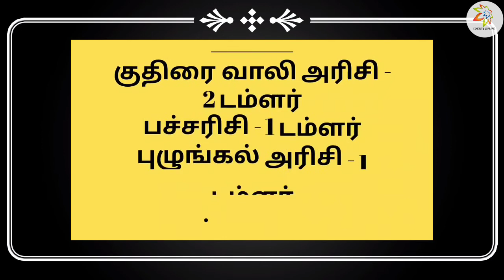WEIGHT LOSS DOSA | RICH IN IRON, FIBER | BEST FOOD FOR DIABETIC PATIENTS | BARNYARD MILLET DOSA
Today's Recipe : BARNYARD MILLET DOSA - குதிரை வாலி தோசை

Ingredients:
Raw rice   - 1 Cup or Tumbler
Parboiled rice - 1 Cup or Tumbler
Barnyard millet  - 2 Cups or 2 Tumbler
Poha - 1 handful
Urad dal - 1 Cup or Tumbler

Method of preparation:
BATTER :
1) soak the urad dal in water for 2 hours ( then filter it )
2) soak the barnyard millet, parboiled rice, raw rice, poha ( beaten rice or rice flake ),  in water for 5 hours separately. ( then filter it )
3)After 2 hours grind the urad dal into a smooth fluffy batter ( Add little water while grinding )
4) shift the batter into a large vessel.
5) After 5 hours grind the rice into smooth batter ( add little water at intervals while grinding )
6) Shift the rice batter to the urad dal batter and mix together, leave it to ferment for 12 hours. ( in winter season )
( 8 - 10 hours in summer season )
7) No need to add salt if you want to use it over three or four days.
8) Take desired amount of the batter in a vessel and add little water and salt to taste and mix gently.

DOSA:
9)Take a largest scoop of the batter and pour onto the dosa pan.
10) Use the curvy bottom of the scoop to shape the batter into thin dosa.
11) Spread 1 or 2 teaspoon of oil or ghee overall on the batter and wait for the dosa to cook and change colour.

12) Remove the dosa when it is crispy as desired and serve hot with chutney, sambar or any dip of your choice.

Enjoy this tasty and healthy 😋 Recipe..!!!

Happy bars Happy champ ( Nutritional bars )

kitchen items

biryani book
Start reading it for free
Proverbs book